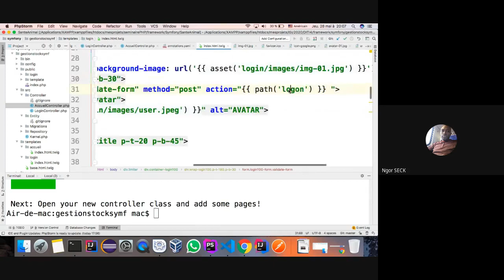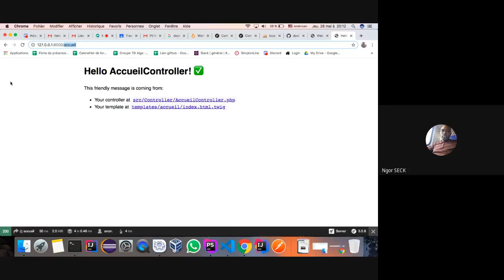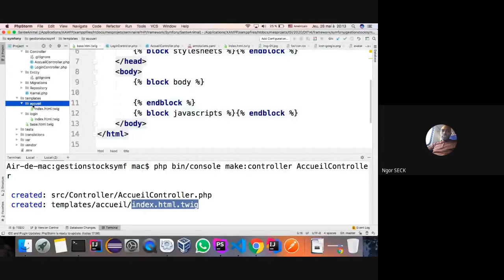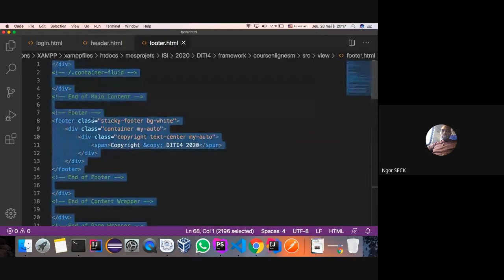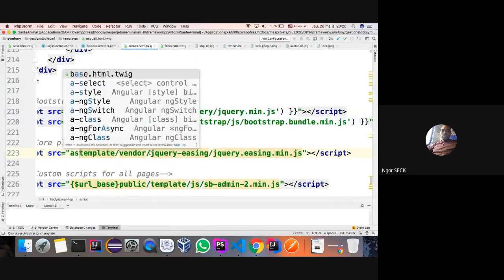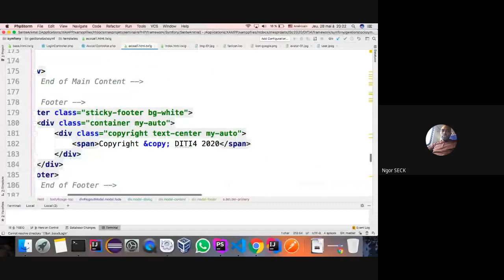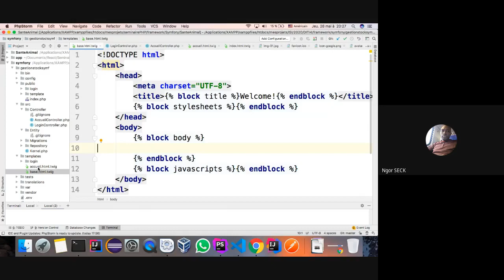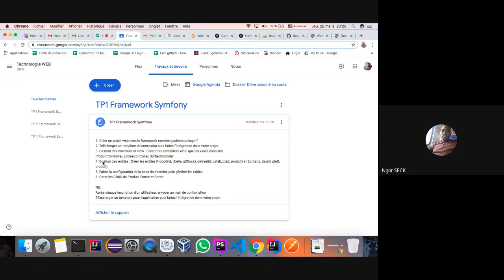Framework Symfony 5 video 3